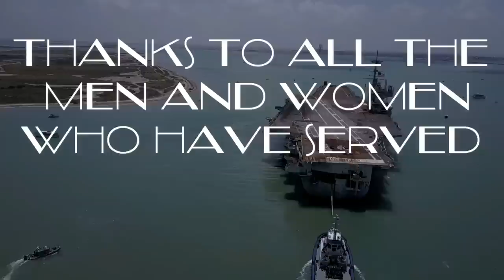USS Independence CV-62 final voyage to scrapyard in Brownsville Texas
On March 11, 2017, the ex-USS INDEPENDENCE left the Puget Sound Naval Shipyard, Bremerton, Wash., under tow heading for the scrapyard in Brownsville, Tx. The tow took her around South America and was expected to take about two months until the carrier reached International Shipbreaking's facility. During her lay-up in Bremerton, she was extensively used as a parts hulk for the Navy's other aircraft carriers, leading to the decision to scrap her instead of offering her as a museum ship. The INDEPENDENCE is the last of the four FORRESTAL-class aircraft carriers to be scrapped. Her three sisterships have already been or are currently being dismantled in Brownsville.